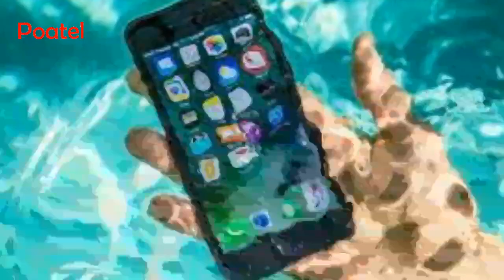Mambo ya kufahamu kuhusu simu zisizoingia Maji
Kuna tofauti za istihali mbili za kiufundi zinazotumika kuelezea uwezo wa simu kuzuia kupenyeza maji, ambazo kwa lugha ya kigeni ni "water proof" na "water resistance." Moja inamaanisha kuzuwia maji kupenya kikamilifu na ya pili ni kuzuwia maji kupenya kwa kiasi tu.

Special thanks for:
Pexels for help me free video without copyright.